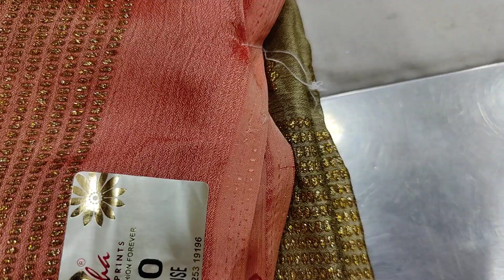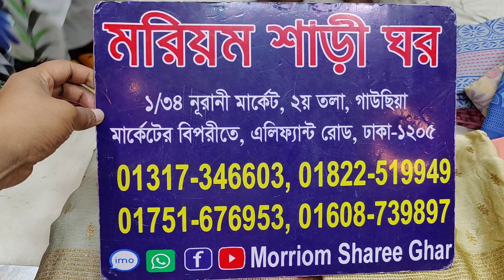December 4, 2022